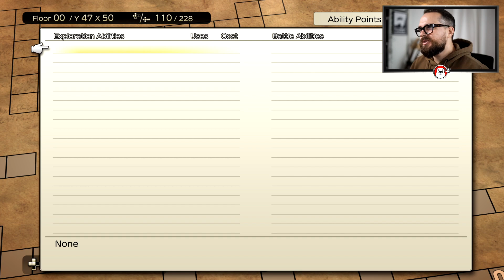TEST DUNGEON ENCOUNTERS : Un RPG minimaliste et efficace ?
Salut à toutes et à tous ! On se retrouve aujourd'hui pour un test en mode découverte de Dungeon Encounters, le nouveau jeu de Hiroyuki Itō qui, si vous ne le connaissez pas, est l'inventeur du système de combat à base d'ATB de Final Fantasy IV. Mais il a aussi travaillé à la réalisation de FF VI, IX et XII. Aujourd'hui, il revient avec un jeu à petit budget, un dungeon crawler qui se concentre sur les combats dans un univers très dépouillé. Bon visionnage :)

00:00 - INTRODUCTION
02:07 - GAMEPLAY